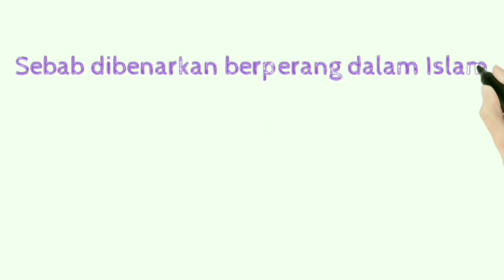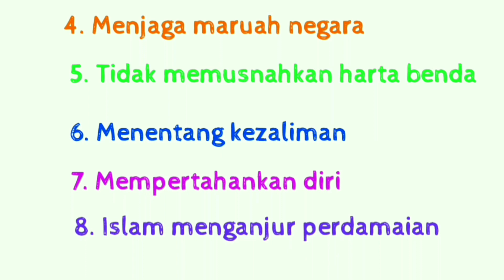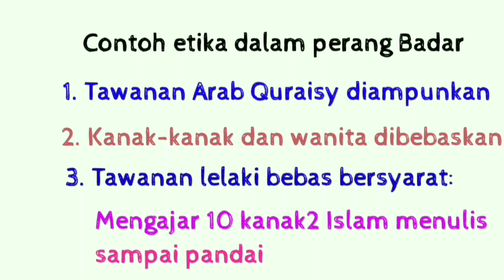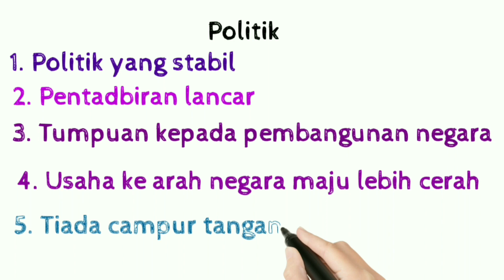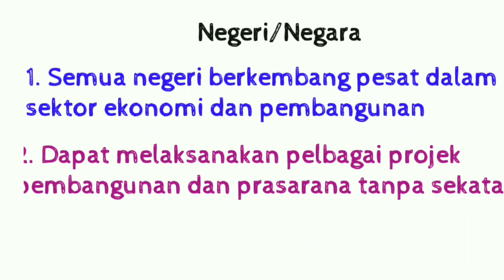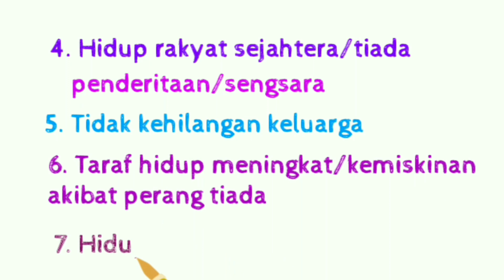Teknik Hafalan Serta Penggunaan Formula KBAT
Video ini sangat bagus untuk membantu calon-calon SPM untuk menjawab soalan KBAT dengan mudah dan tersusun.

Kerdit kepada NCS dan cikgu Yusuff